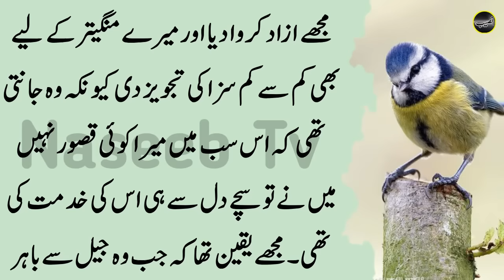1 Ghont Ye Sabazi Ka Pani Pena Ha Ek Raat Mai Khansi Aur Dhondli Nazar Theek Hogi l Naseeb Tv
1 Ghont Ye Sabazi Ka Pani Pena Ha Ek Raat Mai Khansi Aur Dhondli Nazar Theek Hogi l Naseeb Tv